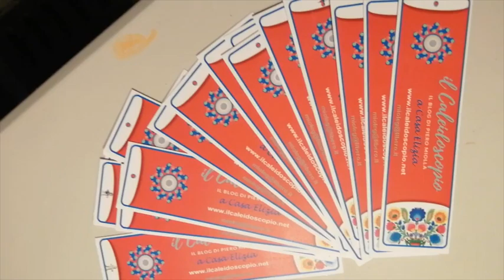Video intervista a Marina Mulopulos